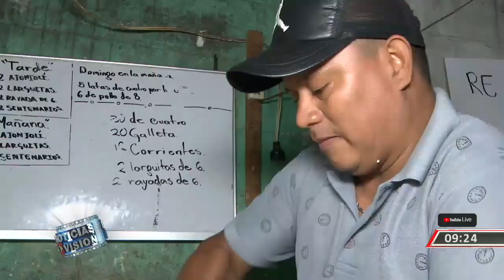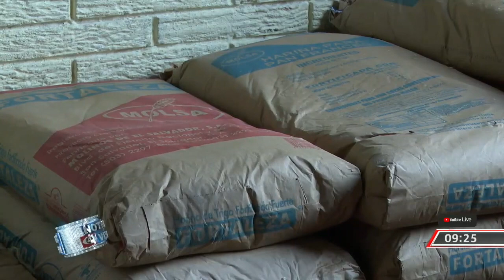Panaderos afectados en Alta Vista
¡Afectados!

Los miembros del sector panadero de Alta Vista están preocupados, ya que el aumento en el precio de los ingredientes les afecta de forma directa y también a los consumidores. @FabiolahdzTCS conversó con ellos.